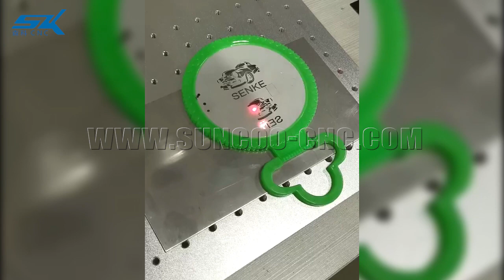laser marking machine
laser marking on mirror.